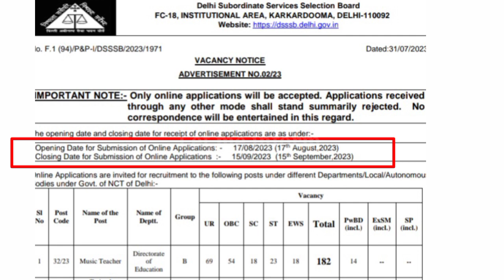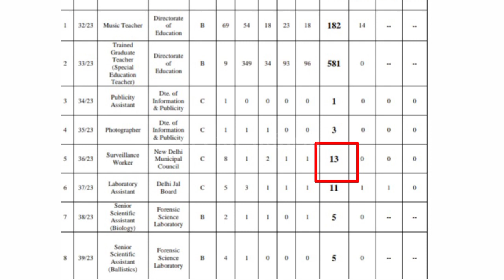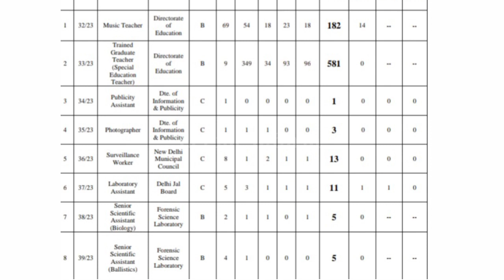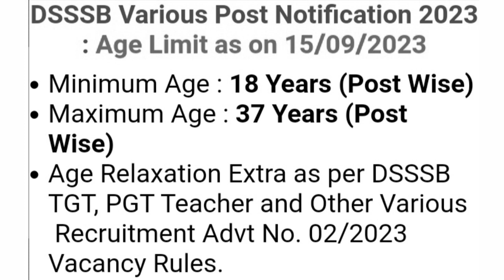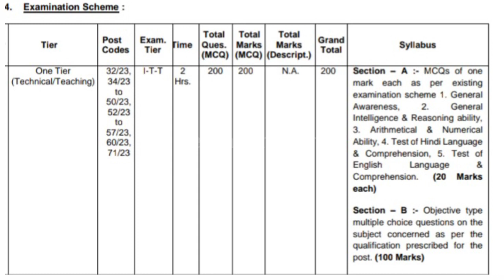DSSSB NOTIFICATION OUT 2023|TGT,PGT AND OTHER POST| Qualifications, Age limit, salary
DSSSB NOTIFICATION OUT 2023||
Qualification, Age limit, salary, post,
 Delhi government job ||

Open Free Demat Account on Upstox:

(Offers are for Limited Time. Start earning with refer and earn.)